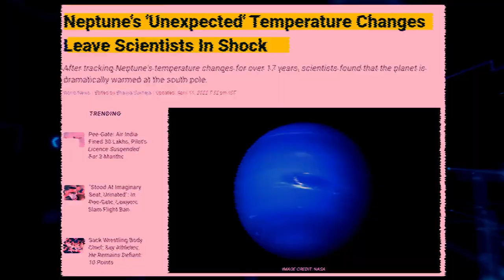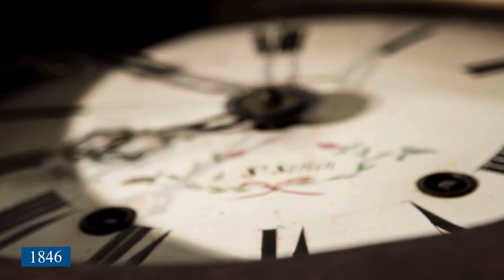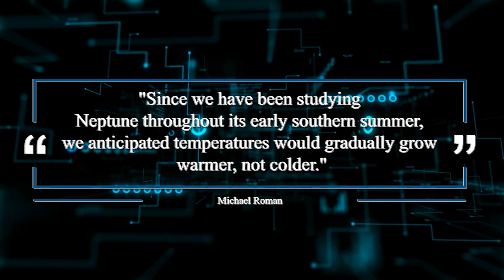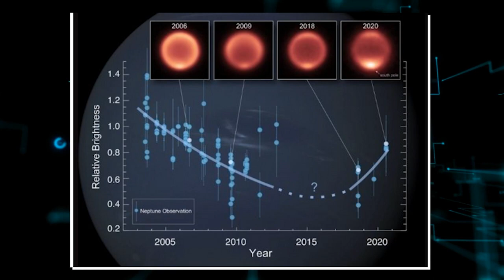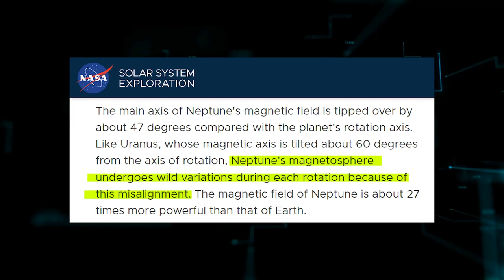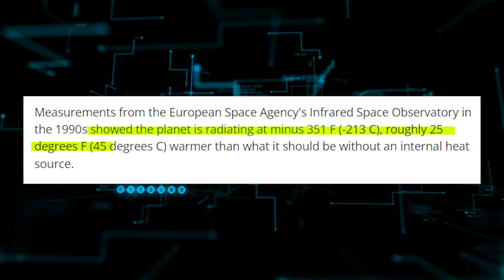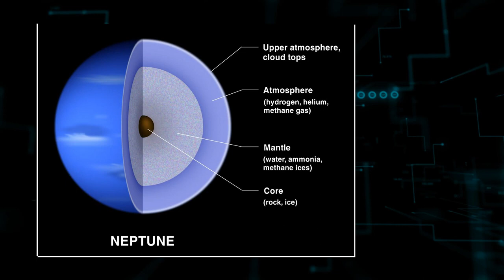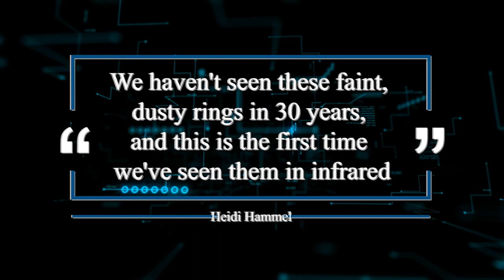NASA JUST Revealed A TERRIFYING Discovery On Neptune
Are you ready to have your understanding of Neptune turned upside down? This video reveals the shocking truth about the gas giant that NASA has been keeping from us. From strange atmospheric phenomena to unexpected weather patterns, this distant planet is full of surprises.
Recent data and observations have shown there is much more to Neptune than previously thought. Mysterious clouds, gigantic storms that rage for decades, and a magnetic field that is much more complex than expected are just a few examples of the unexpected features of this distant planet. Recent data also suggest Neptune may have a subsurface ocean similar to Europa, one of Jupiter's moons. This would make Neptune the fourth known solar system body, after Earth, Europa, and Ganymede, to have such an ocean. Don't miss out on this intriguing and eye-opening video that will take you on a journey through the unknown. Watch now and discover the truth about Neptune that NASA has kept from us!"